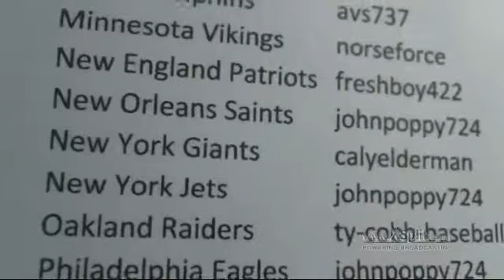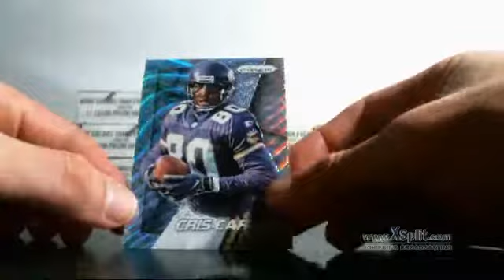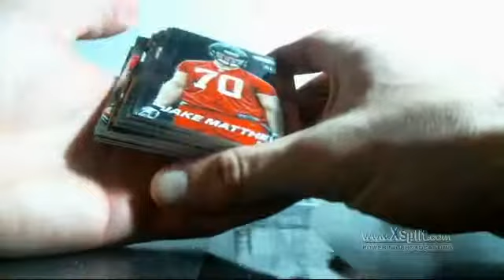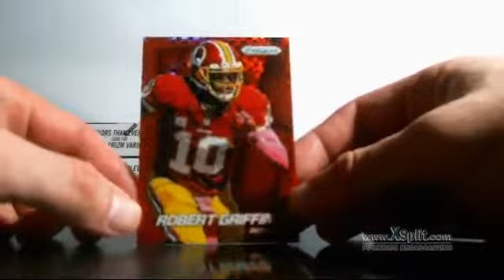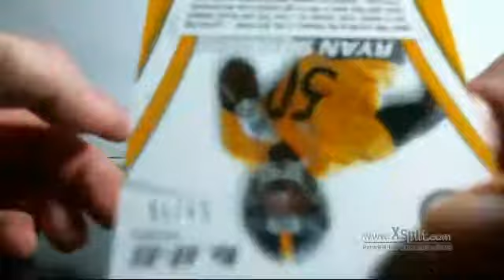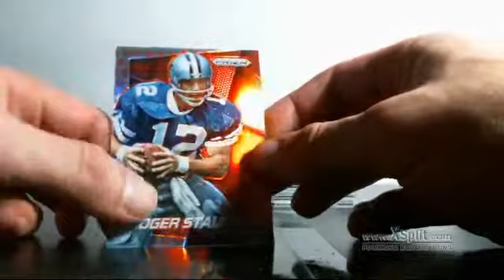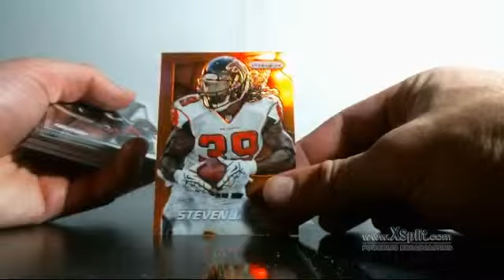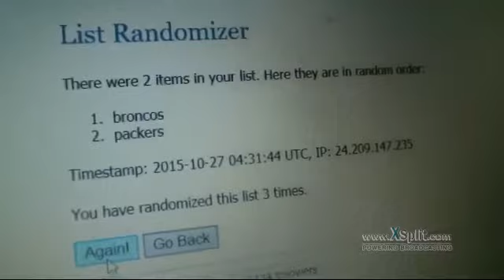10/26/2015 Panini Prizm 1/2 Case Break #27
Milwaukee sportscards presents 262_Breakers.